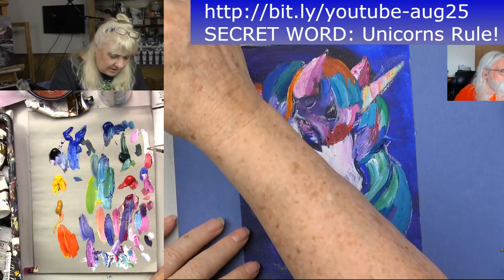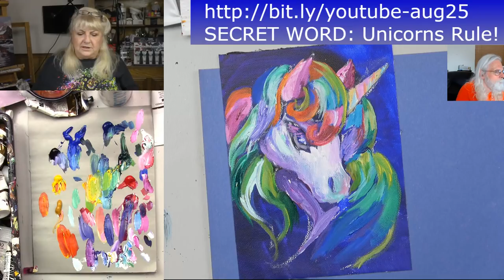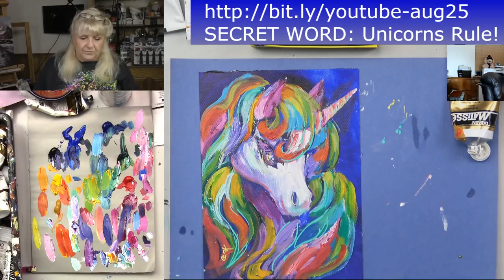Are We Nuts? A Colorful Unicorn Acrylic Painting Tutorial with Ginger Cook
Late in the night a live show was done , an unicorn painting was begun. We tested our new microphones, yet somehow we were not alone, as viewers came from far and wide, and we can say with modest pride, you loved this show though slightly crazy, our broad cast was not the least bit lazy,  so are we nuts? well you decide, but paint this unicorn with pride.